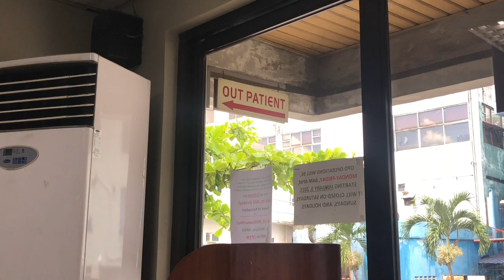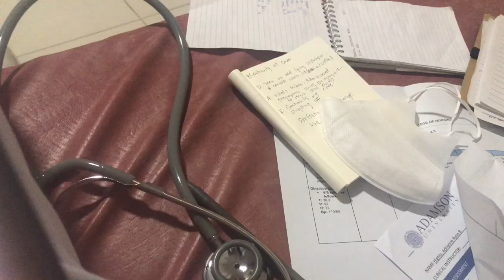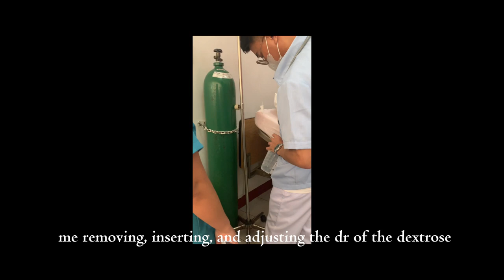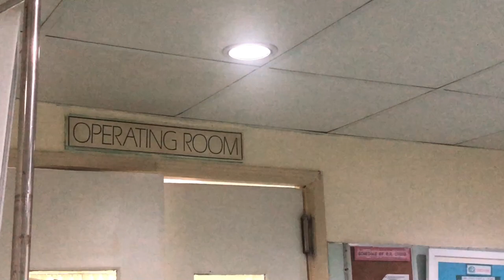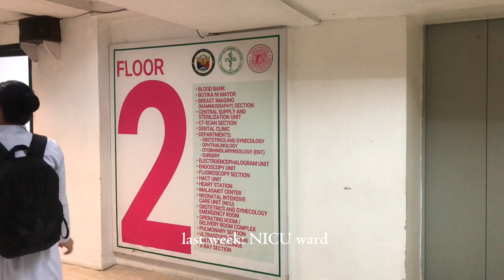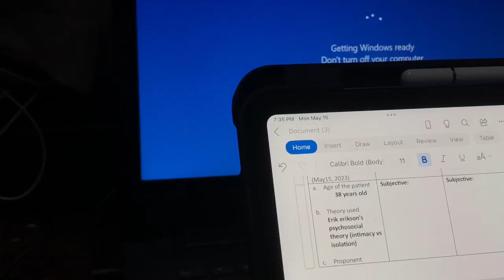05. nursing diaries | a month of clinical duty & finals| ADAMSON UNI-NURSING